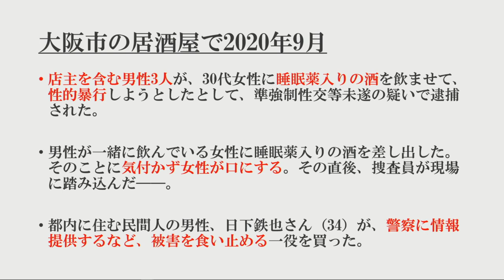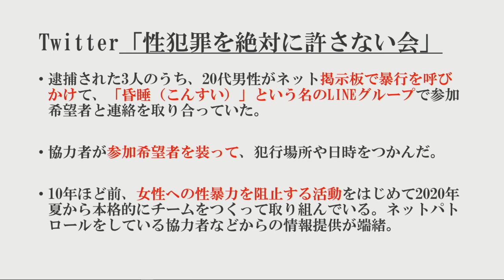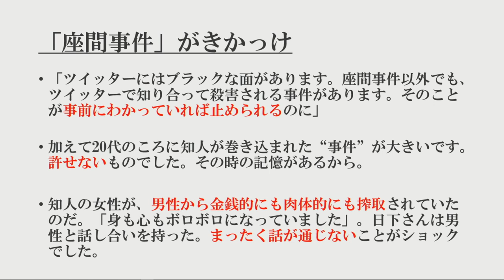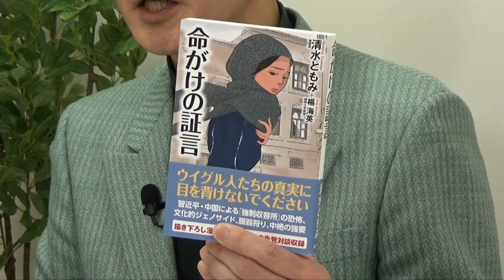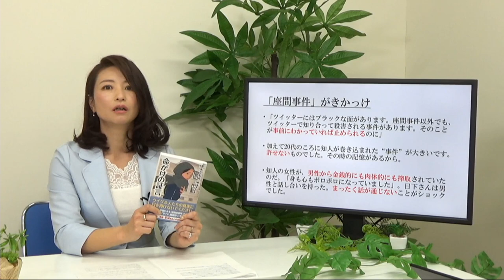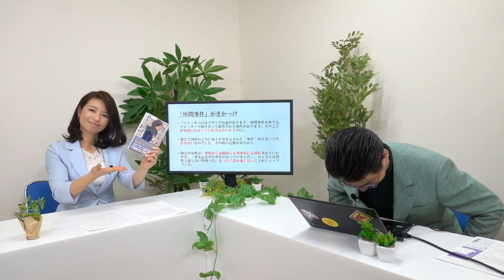小室友里のNetでWEEKENDER VOL.14 ～2021年4月10日放送～「正義マン」と馬鹿にされても「未然に防いでナンボ」性犯罪許さない男性の生きる道～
■今回の話題
「正義マン」と馬鹿にされても
「未然に防いでナンボ」
 性犯罪許さない男性の生きる道

2020年10月、「男女コミュニケーション専門家」に呼称を統一。

2000年9月にシングルCD「NAKED」でインディーズデビュー。全国のタワーレコードやHMVなどで精力的にインストアライヴを敢行。01年2月24日発売の2ndシングル「Only One （of The World）」では全3曲の作詞を担当。以降の自身のシングルでは全楽曲の作詞を担当する。

2014年、新世紀プロレスと称されるプロレス団体「ドラゴンゲート」所属のヨースケ♡サンタマリア選手の入場テーマ曲「サンタマリア・ウォーク」のヴォーカリストに選出。
6月18日にポニーキャニオンより発売のオムニバスアルバム「OPEN THE MUSIC GATE -Millennials Impact-」に収録されている。

2017年8月21日、自身初のアコースティックミニアルバム「音返し〜ONGAESHI〜」をリリース。
2018年3月より毎週木曜日22時〜22時30分FMやまと、同年10月より毎週水曜日22時30分〜23時FMぎのわんにてラジオ番組「小室友里の夜サプリ☆」のパーソナリティを務める。

2019年1月、一般社団法人痴漢抑止活動センター理事に就任。痴漢を抑止するための「痴漢抑止バッジ」の啓発活動に従事。
2019年7月、一般社団法人異性間コミュニケーション協会と共同開発した講座「太陽のもと笑顔で話せるパートナーシップのための大人の性教育」をリリース。

20年10月、一般社団法人恋愛スキル協会Licomo理事に就任。婚活業界には珍しい「セックス講座」を担当。